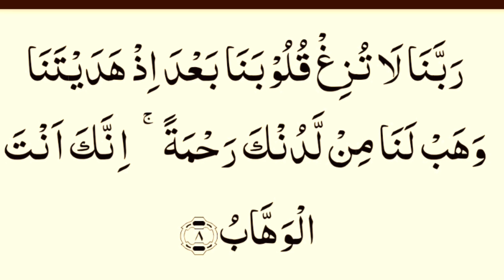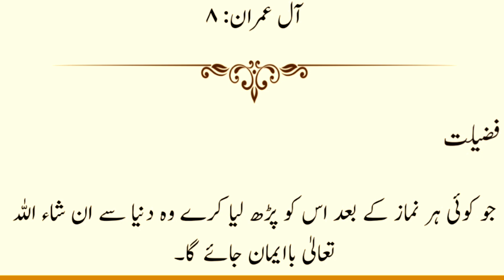خاتمہ بالخیر کیلئے دعا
خاتمه با الخیر کیلئے دعا